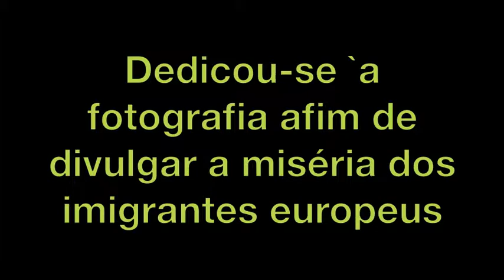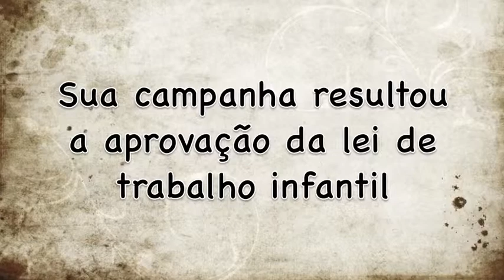fotojornalismo 2d12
Meu Primeiro Projeto